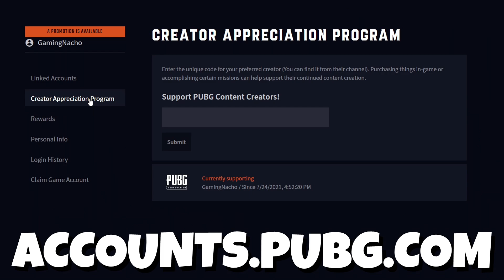this HOT DROP was AMAZING! PUBG Console XBOX PS5 PS4